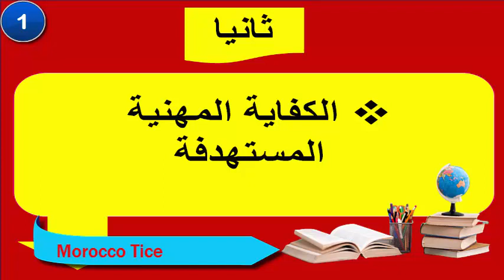تخطيط التعلمات ، الحلقة 1